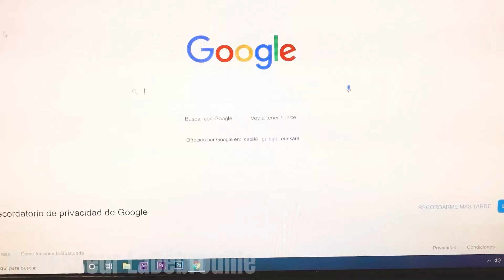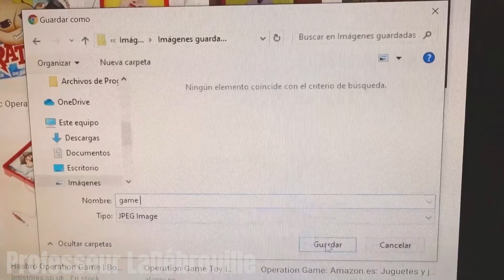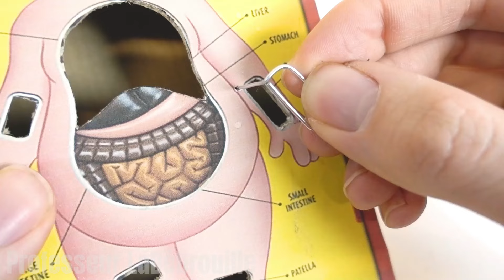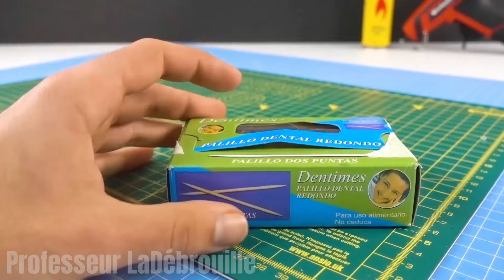Fabrication d'un CAMION Miniature Radiocommandé 🚚😲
Bonjour les amis, dans le tutoriel d'aujourd'hui, nous allons apprendre à fabriquer un camion ou une voiture radiocommandée miniature. Je vous apprendrai également à fabriquer une machine ou un robot de massage totalement fait maison avec seulement un petit moteur électrique et comme dernière invention nous réaliserons le fameux jeu d'opération.